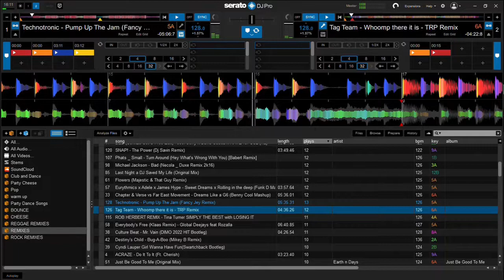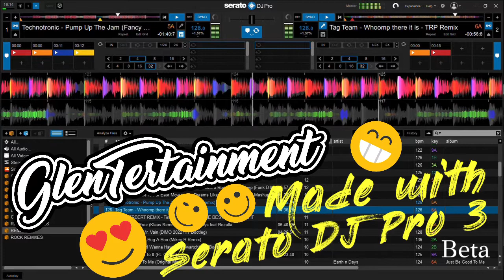Whoomp (Up The Jam) - Technotronic X Tag Team - (Made with Serato DJ Pro 3 Beta Stems)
Pump Up The Jam x Whoomp (There It Is) - Technotronic X Tag Team
Made with the new Serato DJ Pro3 Beta Stems feature.